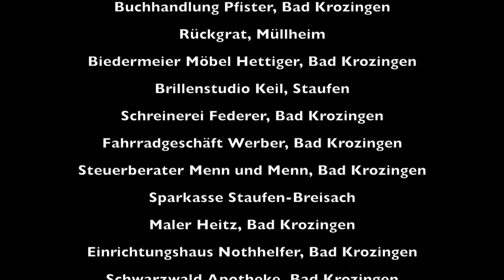Music Factory Night - Schöne Bescherung eine Familie packt aus 3.0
Konzertmitschnitt der Music Factory Night vom 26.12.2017 aus dem Litschgikeller Bad Krozingen mit
Claudia Moehrke (Gesang, Besen, Percussion)
Shana Moehrke (Bass, Gesang, Percussion)
Philipp Moehrke (Piano, Gesang, Arrangements)
Dario Moehrke (Posaune, Gesang, Percussion)